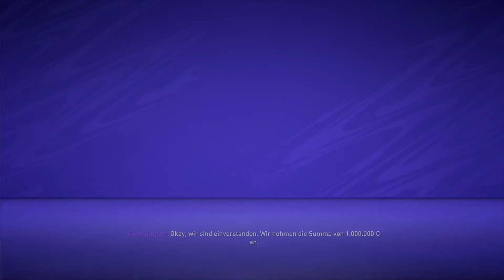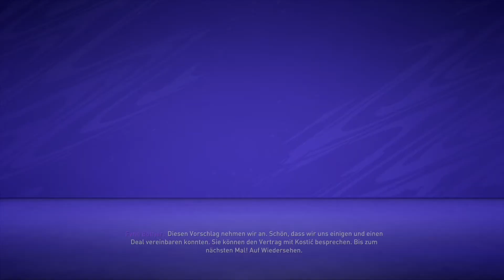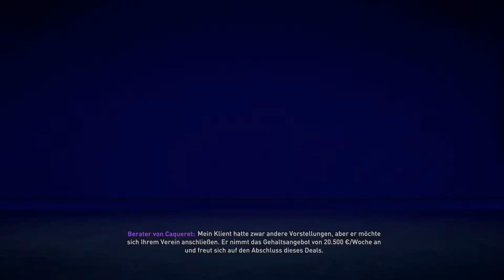Wir verkaufen unseren besten Spieler!? |Eintracht Frankfurt Karriere 06